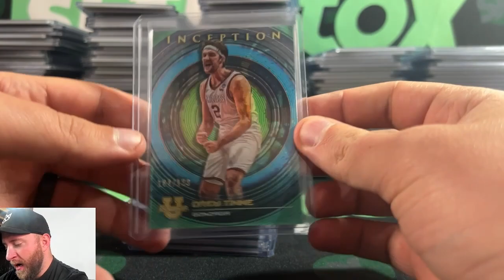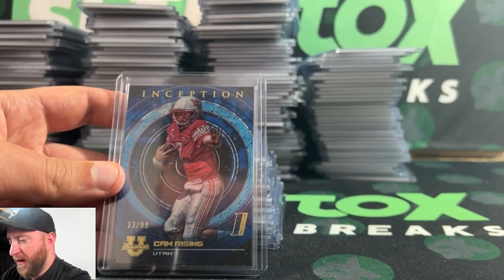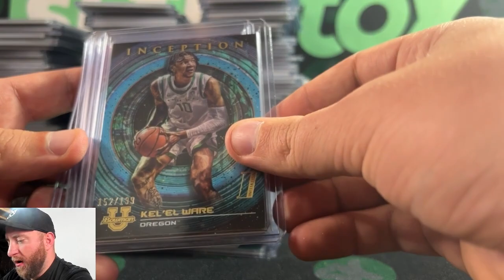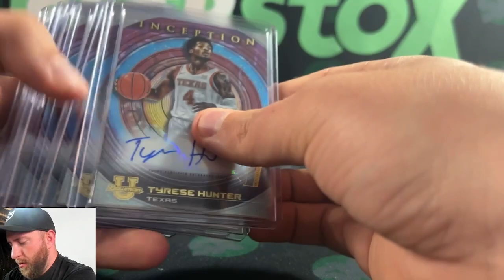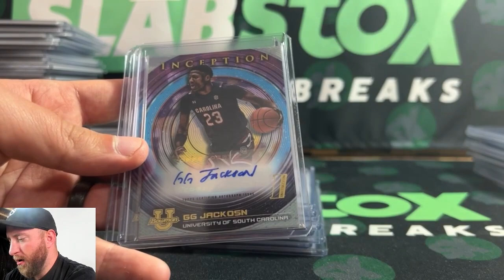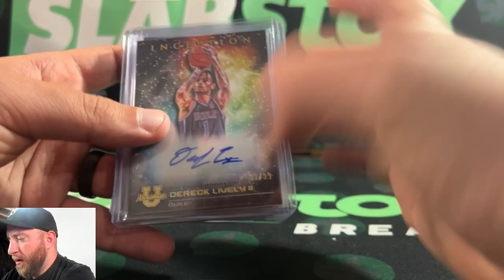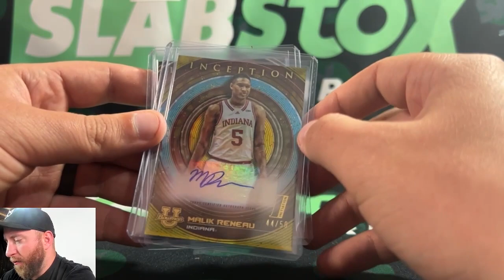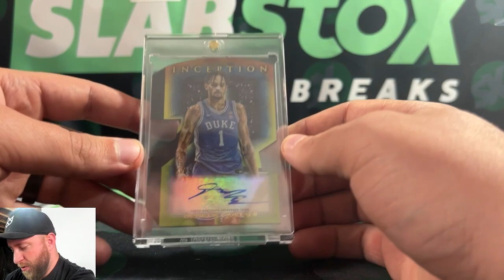5-Case Bowman Inception University 5-Case Player Break #1 RECAP!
This was for 5-case break #1 numbered and autograph recap! The live-stream was conducted directly before this. Thank you anyone that bought in!